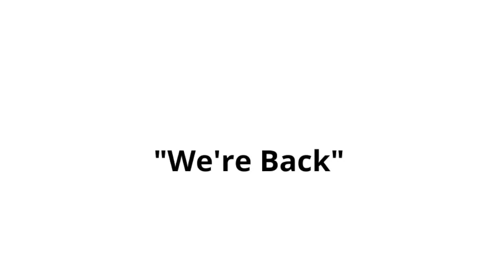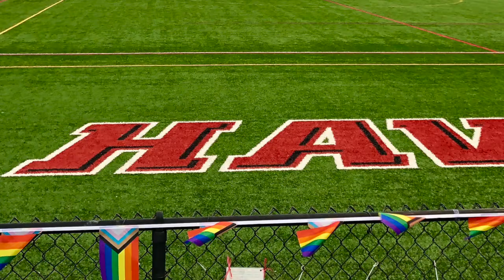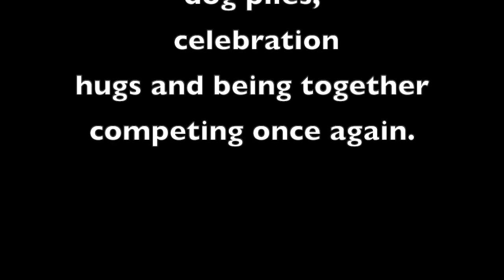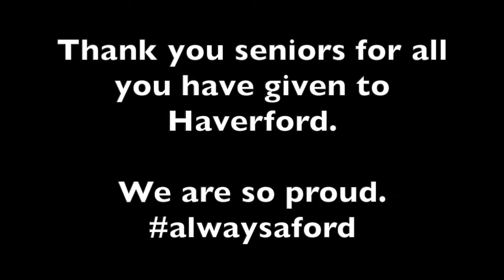2022 Haverford College Senior Student-Athlete Video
Honoring the student-athletes from the Haverford College Class of 2022 as we wrap up the 2021-22 academic year at Marshall Auditorium.